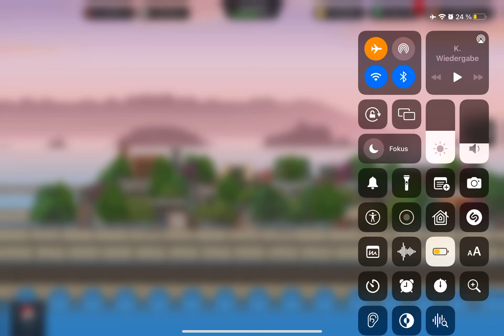Steam Plains (main Soundtrack)